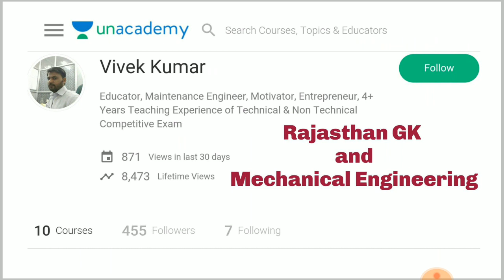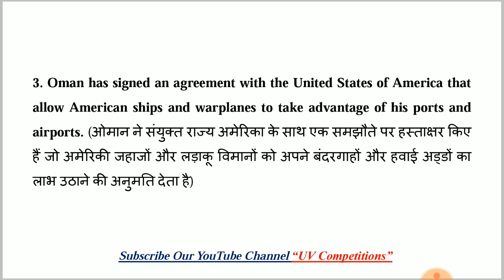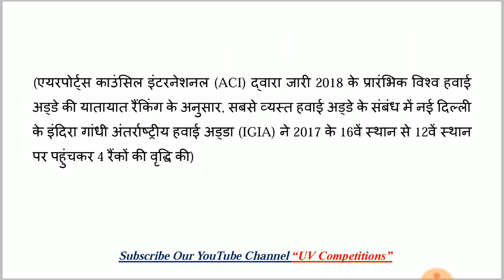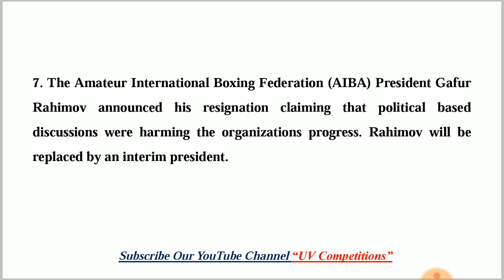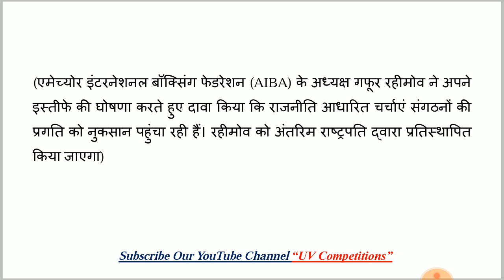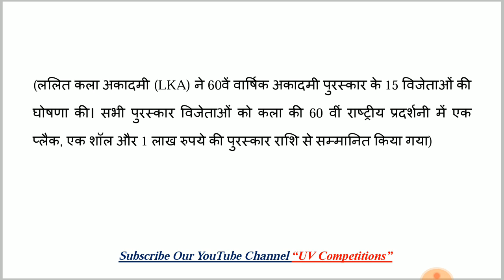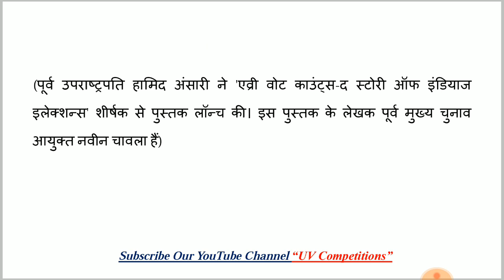26 March 2019 Current Affairs GK | In Hindi & English for UPSC, SSC, RRB Railway, Banks Exams